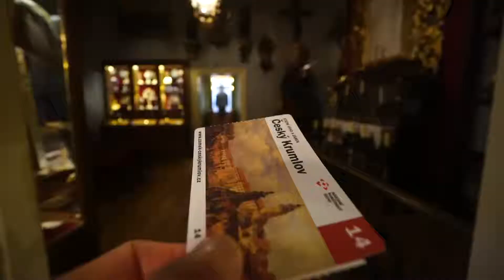Cesky Krumlov - A Beautiful Day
A must go beautiful tiny town in the south of Czech Republic.
3 hours from Prague to Cesky Krumlov by bus.